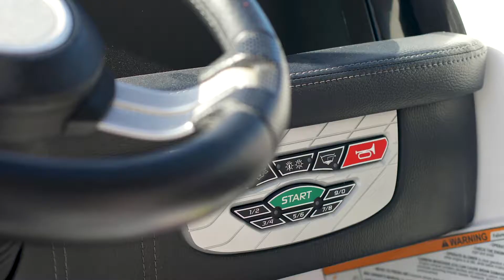Oregon Marketing Group Video Demo Reel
A demo reel of clips from some of Oregon Marketing Group's productions. See more of the kind of work we do on our channel or at our website at OregonMarketingGroup.com

This Video was Created by Oregon Marketing Group (OMG!)

If you are interested in making a videos Oregon Marketing Group can help you from start to finish with your video project!  When Working With OMG! you will receive high quality video directing, filming and editing services.

These videos can be used on social media, your website, YouTube, and even on Television. Advertising on TV is a great option. At Oregon Marketing Group we can write, find actors for, direct, film and edit your commercial for you! We can come to you and film at a convenient location of your choice or set up a locations ourselves. You will be able to reach thousands of people when you take advantage of using TV to advertise your company. Get a YouTube Channel to help Advertise your business and generate more traffic onto your site by hiring OMG! to make you a video!
Let OMG! Help you Launch, Distribute, or create a video to bring popularity for your company. Adding a 10-30 second video can increase your website views drastically. Add that video to your website, Facebook page, and any other social media website and you will get more traffic. As a small business we take special pride in our work. We want to make sure you get just what you want out of your video and marketing experience.
We offer many other services than Video editing including but not limited to Website management and design, photography, content writing, Blogs, managing and updating social media and your website. Keep your website fresh with new videos, pictures, blogs, and regular promotional updates! Oregon Marketing Group is your one stop shop for all things marketing!

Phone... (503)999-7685